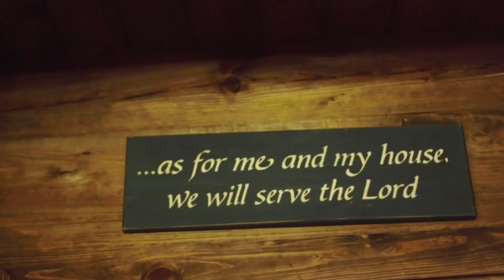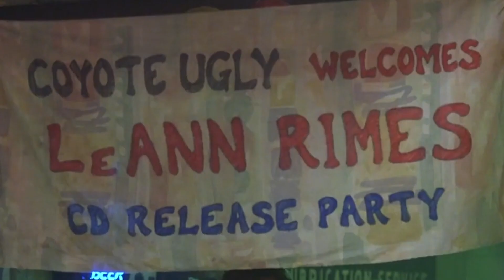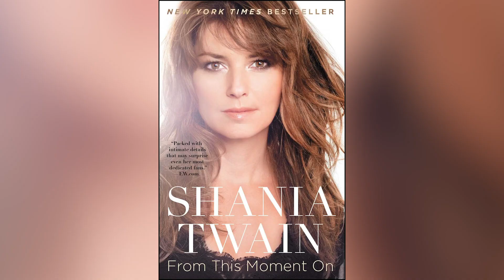Country Stars Who Are Unrecognizable In Throwback Photos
There are plenty of country stars who have come and gone in the last decades, and many of the ones who have stuck around have gone through a lot of changes.

Some have posted throwback photos of themselves on social media to show how much they’ve changed over the years, and a few of them are almost unrecognizable. In addition, they have all grown musically, as many of them are now ready to address more mature themes in their music that they wouldn’t have touched on during their early years. Let’s take a look at some country stars who are unrecognizable in throwback photos.

Reba McEntire | 0:00
Tim McGraw | 1:04
Randy Travis | 1:53
Carrie Underwood | 2:54
Josh Turner | 3:47
Trisha Yearwood | 4:30
LeAnn Rimes | 5:15
Shania Twain | 6:06
Vince Gill | 7:03
Keith Urban | 8:02
Kellie Pickler | 8:41